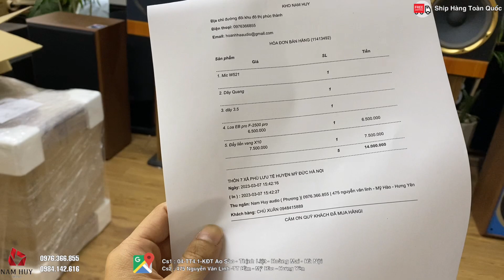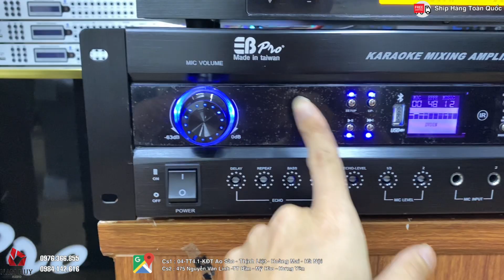Test nhanh cấu hình trước khi đi nắp đặt Cho Anh Xuân- Hà Nội DSP X10+ F2500pro-0976.366.855